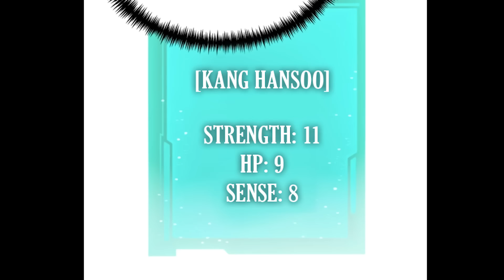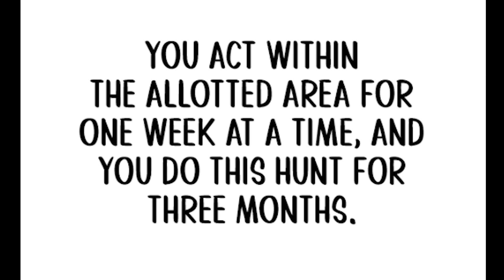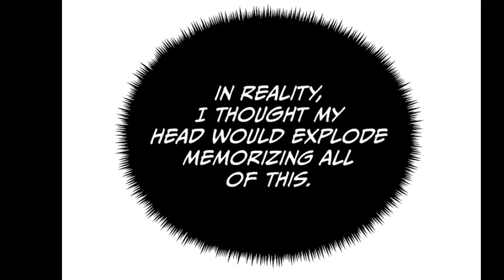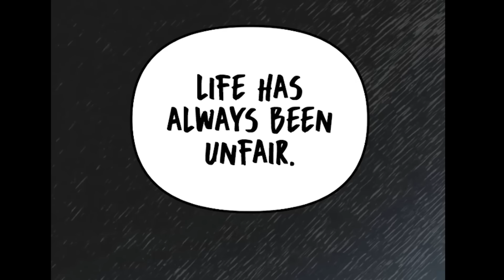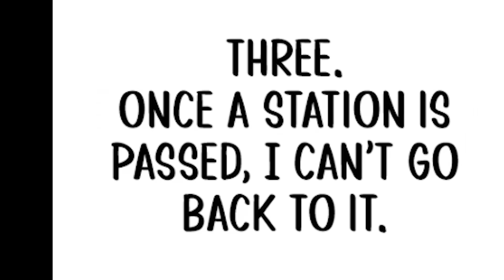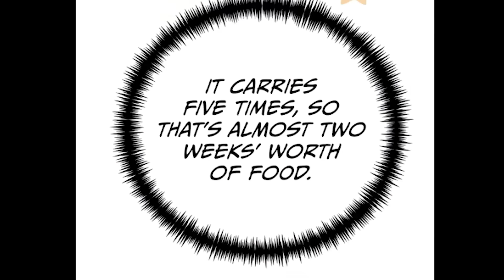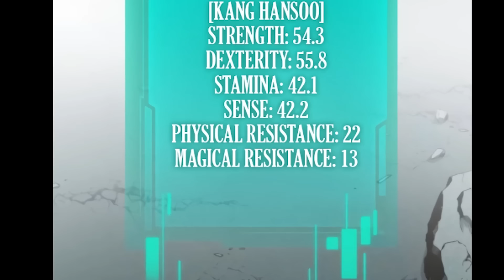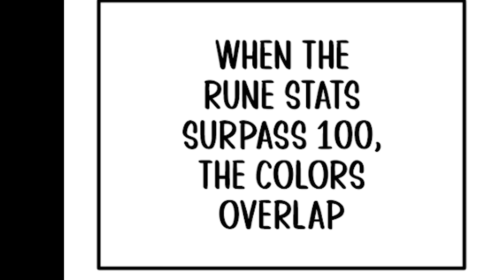NGƯỜI CHƠI CẤP THẦN QUAY LẠI TÂN THỦ | REVIEW PHIM TRUYỆN TRANH HAY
Review phim truyện tranh hay , tóm tắt truyện tranh
TÊN :  Chiến Binh Hồi Quy